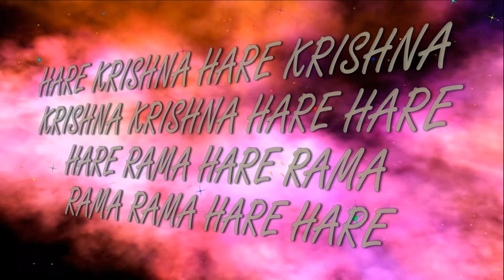8.09.2023 Shrila Prabhupada ISKCON Dnipro Ukraine